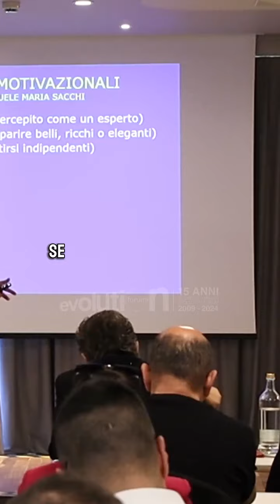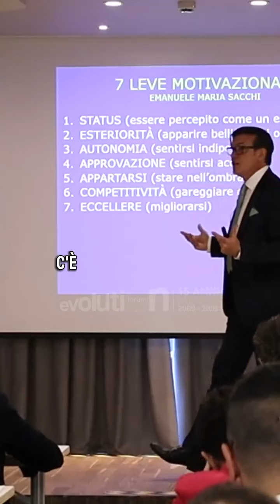Cosa ti motiva davvero?